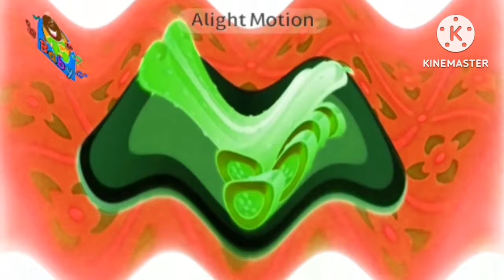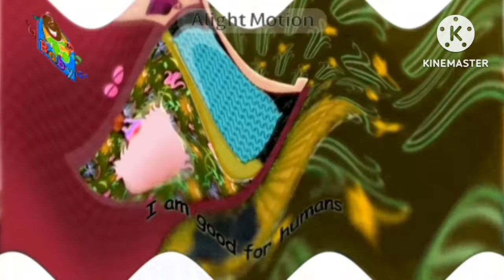Happy The Cucumber - Toyor Baby English